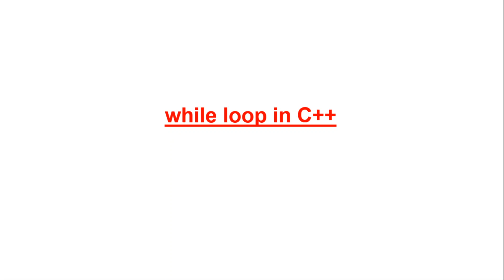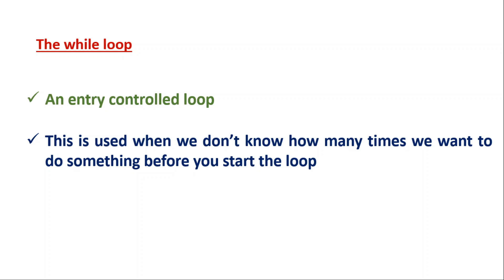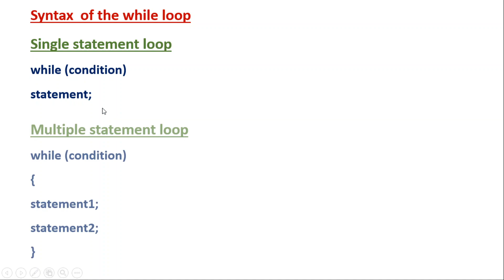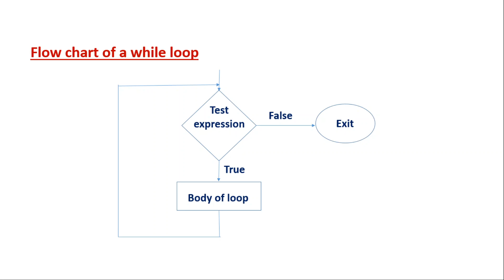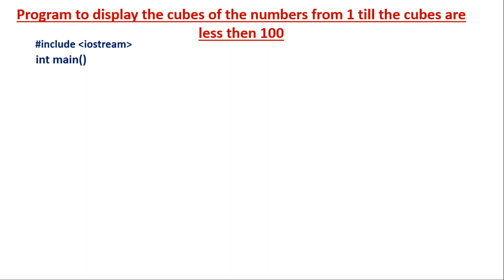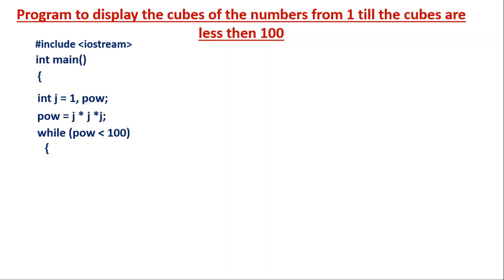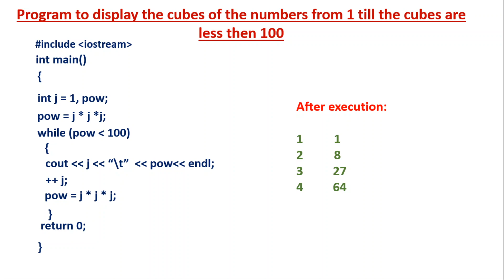while loop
The video explains the syntax and working of a while loop in C++ with the help of an example